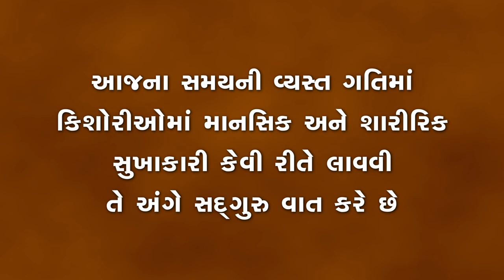PCOS: તેના કારણો શું છે અને યુવતીઓ તેને કેવી રીતે અટકાવી શકે? | Sadhguru Gujarati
યોગી, માનવતાવાદી અને યુગદ્રષ્ટા, સદ્‍ગુરુ, એક અલગ આધ્યાત્મિક ગુરુ છે. તે ગહનતા અને વ્યવહારિકતાના એક આકર્ષક મિશ્રણ જેવા છે, તેમનું જીવન અને કાર્ય એ યાદ અપાવવાનું કામ કરે છે કે યોગ એક સમકાલીન વિજ્ઞાન છે, જે આપણા સમય માટે ખૂબ જ સુસંગત છે.

PCOS: What Are the Causes & How Can Young Women Prevent It